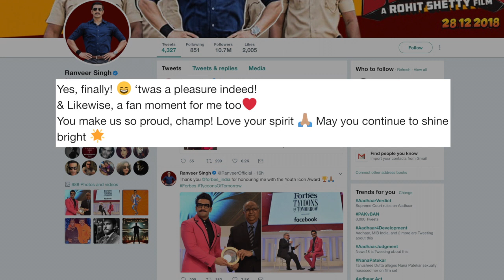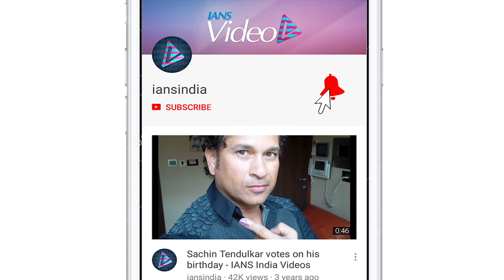P.V. Sindhu’s ROCK STAR is Ranveer Singh | Fan MOMENT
Actor Ranveer Singh says he had a fan moment meeting Indian star shuttler P.V. Sindhu and added that he loves her spirit. Ranveer met Sindhu on Tuesday at the Forbes India Tycoon Of Tomorrow event.   Ranveer is currently busy shooting for filmmaker Rohit Shetty's "Simmba", which also features actor Saif Ali Khan's daughter Sara.